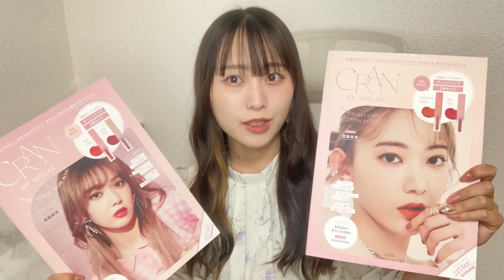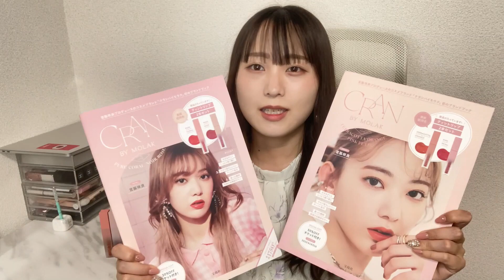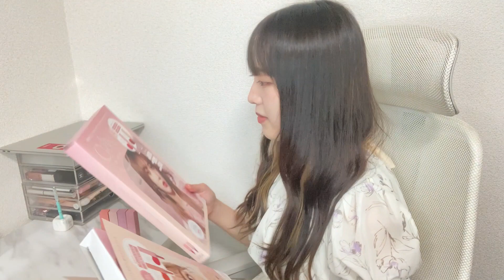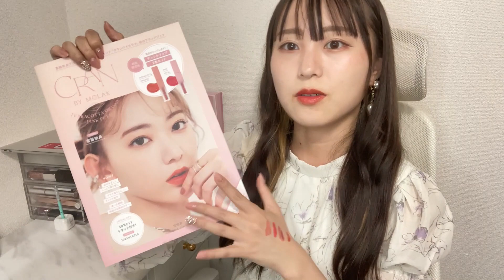【CRAN BY MOLAK】宮脇咲良ちゃんプロデュースコスメレビューしてみた。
부디 자막 첨부로 봐 주세요

▼【LE SSERAFIM】天才的すぎるセンスに脱帽！美しすぎて呼吸困難【'ANTIFRAGILE' HIGHLIGHT MEDLEY】